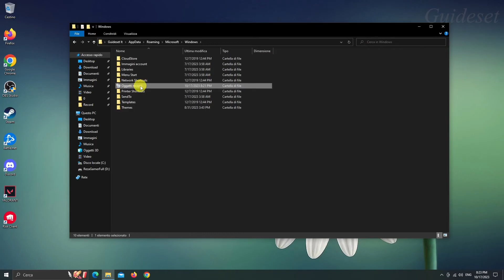Come Vedere Le Attività Recenti Su Windows | Scopri Quali File Sono Stati Aperti Sul Tuo Computer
Come visualizzare le attività recenti su Windows | Scopri quali file sono stati aperti sul tuo computer
In questo video imparerai come visualizzare le attività recenti su Windows passo dopo passo. Vedere quali file sono stati aperti sul tuo computer è molto semplice e puoi farlo facilmente con questo tutorial.